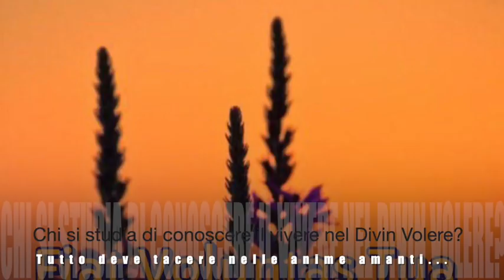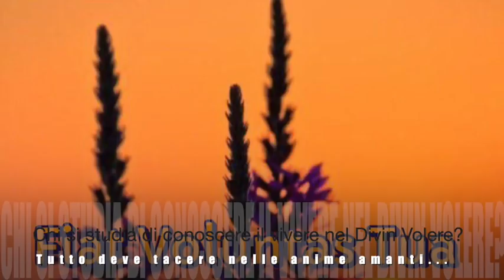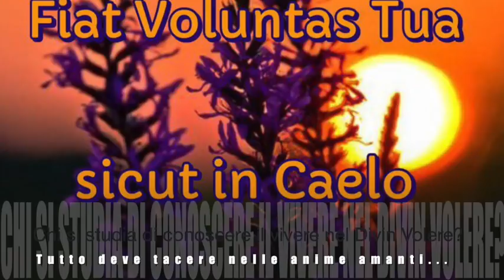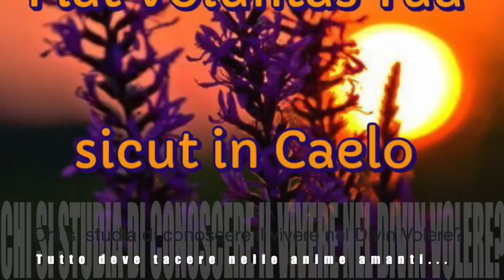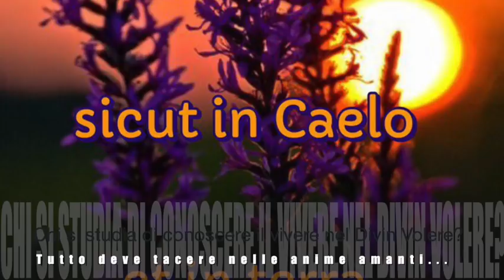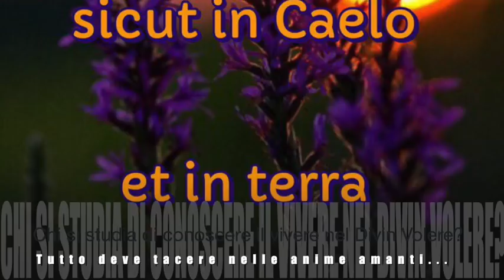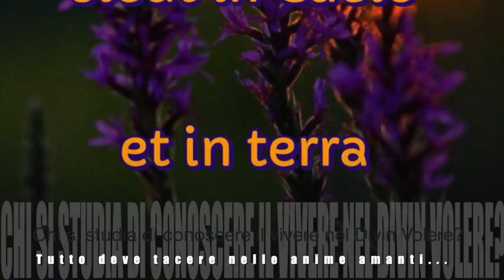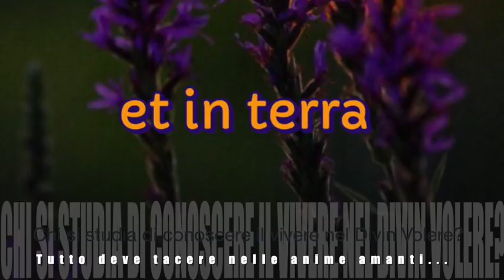Chi si studia di conoscere il vivere nel Divin Volere?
Gesù spiega quanto sia importante che Luisa scriva tutto sulla Divina Volontà, lasciando ai destinatari di questo dono di scegliere se farne tesoro o non curarsene. Le caratteristiche di una vera anima amante che vive nel Divin Volere: in loro e intorno a loro deve tacere tutto. Il valore infinito delle offerte fatte scorrere nella Divina Volontà Libro di cielo, Volume 12, 27 Dicembre 1918 e 2-4 Gennaio 1919, 22 Maggio 2019